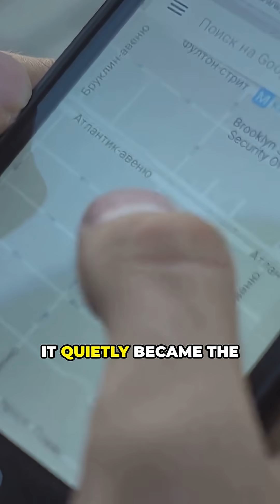The $400 Billion Mistake 🚀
It started as a secret military project… and accidentally became the system that runs the entire world. 🌍
From Cold War tracking tech to the free GPS in your pocket — this invention changed everything.
Follow for more invention stories!